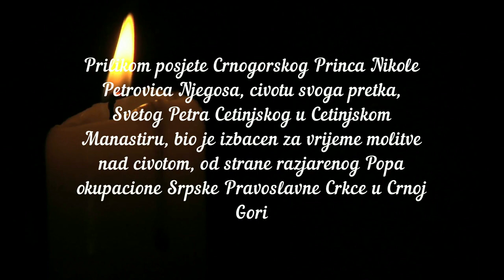Razjareni Srpski pop napada i izbacuje Princa Nikolu Petrovica Njegosa iz Cetinjskog Manastira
Prilikom posjete Crnogorskog prestolonaslednika princa Nikole Petrovića Njegoša, civotu svoga pretka, Svetog Petra Cetinjskog u Cetinjskom Manastiru, bio je izbacen za vrijeme molitve nad civotom, od strane podivljalog i razjarenog popa okupacione Srpske Pravoslavne Crkce u Crnoj Gori

Dokaz, da je slavna dinastija Petrovic Njegos i dan danas trn u oku Srpskoj Pravoslavnoj Crkvi u Crnoj Gori.

Ukaz regenta Aleksandra Karađorđevića o ukidanju Crnogorske pravoslavne crkve i formirana Srpske pravoslavne crkve prvi put na teritoriji Crne Gore.

Iako postoji na hiljade dokumenata koji potvdjuju da je Crnogorska Pravoslavna Crkva bila samostalna (autokefalna) ukljucujuci izmedju ostalog ustav Knjazevine Crne Gore iz 1905 kao i Sveti Sinod Crnogorske pravoslavne Crkve, autori bliski srpskim crkvenim krugovima pokušavaju osporiti kanonsku utemeljenost crnogorske autokefalije u prošlosti sam mitropolit crnogorsko-primorske mitropolije Amfilohije Radović je priznao istorijsku autokefalnost Crnogorske pravoslavne crkve na Radio televiziji Srbije 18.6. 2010. pošto po njegovim rječima:„Mitropolija je, ruku na srce, početkom 20. vijeka slovila kao autokefalna, ali milošću i voljom kralja Nikole."

Crnogorska pravoslavna crkva (crnogorska ćirilica Црногорска православна Црква), ruski Черногорская Православная Церковь, engleski Montenegrin Orthodox Church, sa śedištem u Prijestonici Cetinje obnovljena u oktobru 1993. godine, nakon što je stvarno 1918. a službeno 1920. ukinuta kao dotad kanonska autokefalna crkva (grč. Αυτοκεφαλία)- samostalna pravoslavna Crkva.

U službenom dokumentu - Katalog autokefalnih pravoslavnih crkava (Sintagma) koji je, po odobrenju Carigradske patrijaršije objavljen u Atini 1855. godine pod rednim brojem 9. navodi se Crnogorska pravoslavna crkva kao autokefalna ili samoupravna crkva (eklisije avtokefali – u prijevodu sa grčkog: samostalne, autokefalne crkve):

1. Carigradska,
2. Aleksandrijska,
3. Antiohijska,
4. Jerusalimska,
5. Kiparska,
6. Ruska,
7. Karlovačka,
8. Sinajska,
9. Crnogorska
10. Crkva u kraljevini Grčkoj.

Ruski Enciklopedijski riječnik Granta, 1913. članak „Православiе”, str. 289. navodi: „Prije svih je postala autokefalna Crnogorska crkva (od 1766. god), zatim Grčka (od vremena stjecanja političke nezavisnosti Grčke, konkretno, od 1833. god), potom Bugarska (od 1870. god. Fermanom Sultana), Srpska – 10 godina kasnije...“

„Veoma važna činjenica da je mitropolite, od napuštanja zemlje potonjega Crnojevića, birao i postavljao Opštecrnogorski zbor. Ima više dokumenata u kojima crnogorski mitropoliti ističu legitimitet svoje vlasti, koju su dobili iz ruku dinastije Crnojevića“. - navodi dr. Danilo Radojević, (1991) takođe je bio „jedinstveni primjer u svijetu, posebito u pravoslavlju. Već i ta istorijska činjenica je dovoljna za punu posebitost i zasebitost, odnosno samostalnost Crnogorske pravoslavne crkve“. - Sreten Zeković, 1997.

„Crnogorska pravoslavna crkva je samostalna (autokefalna) među pravoslavnim crkvama.“ – “Enciklopedijskog rječnika” iz 1903., pojmovnik Ruske pravoslavne crkve str. 612 - a na istoj stranici pod tačkom 10. piše rus. Crnogorskaja cerkov est samostalnaja u prevodu: Crnogorska Crkva je samostalna (autokefalna).

Tomos Vaseljenskog patrijarha Meletija IV i Sv. Sinoda Vaseljenske patrijaršije u Carigradu od 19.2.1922. za stvaranje SPC đe se navodi da je Crnogorska crkva bila autokefalna.